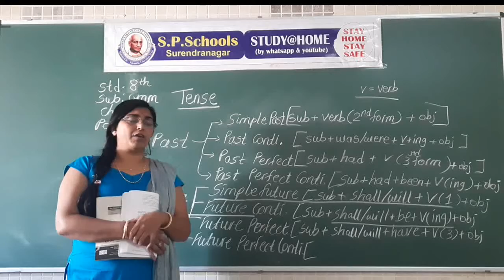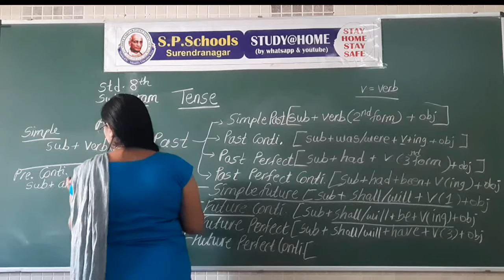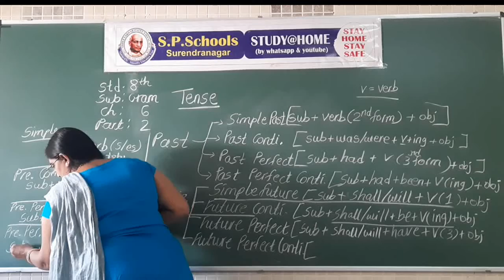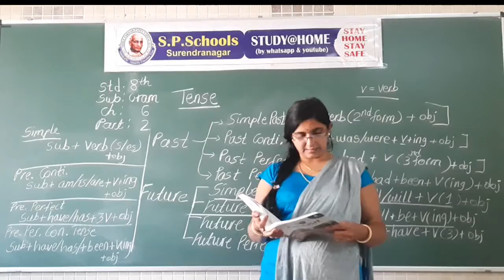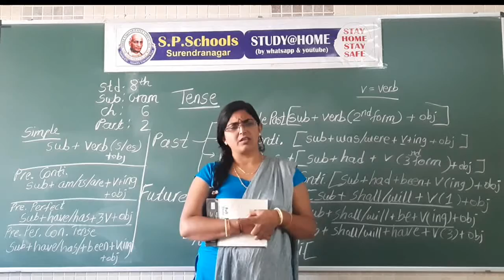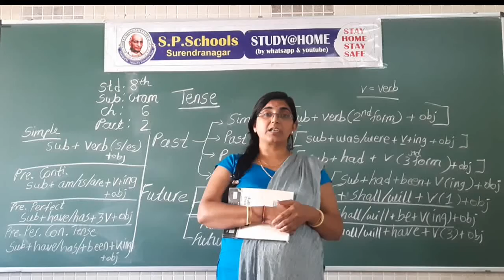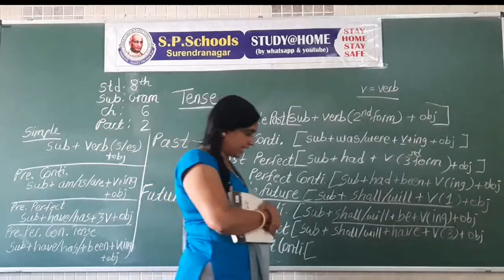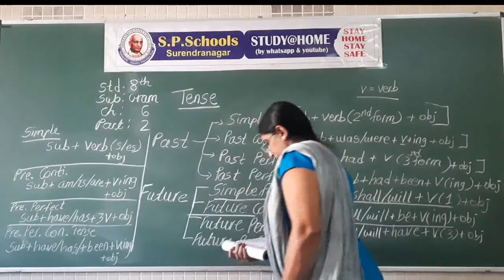STD - 8 CBSE |ENGLISH(GRAM) LEC - 49 | S P SCHOOL SURENDRANAGAR